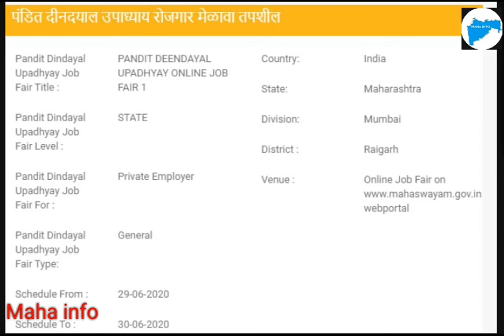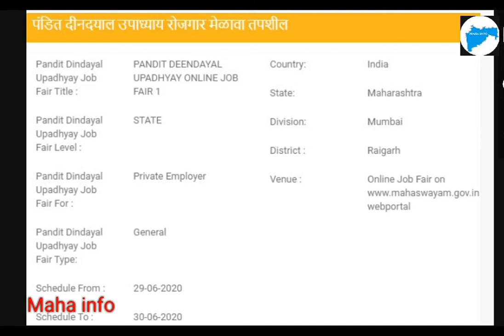Raigad Job Fairs 2020 रोजगार मेळावा 2020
Raigad Job Fairs 2020

Raigad Job Fairs 2020 at Raigad.

Raigad Rojgar Melava:

Are you Jobless if the answer is yes, make it to the mega job fair 2020, Job Fairs at Raigad.

Job Fair in Raigad 2020 Schedule:

Event Date: 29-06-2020 to 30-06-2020

webportal*